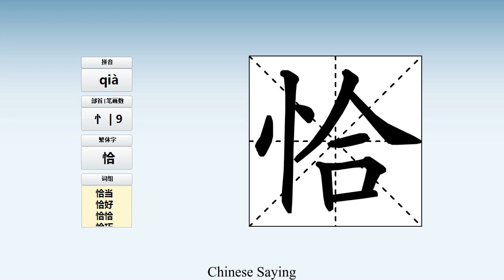How to pronounce 恰 and write 恰 in Chinese